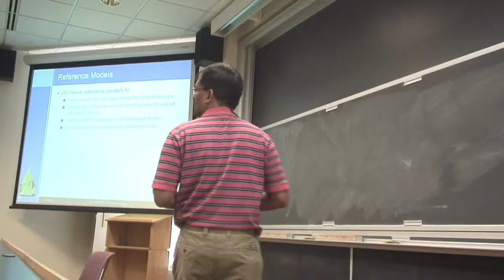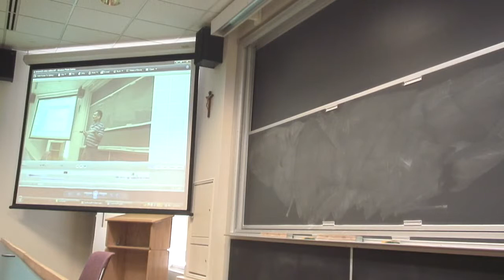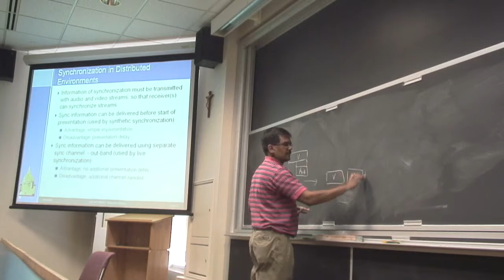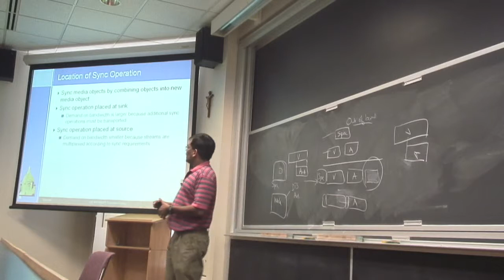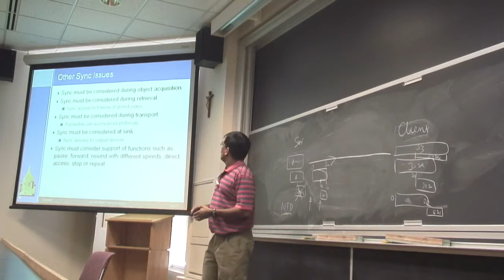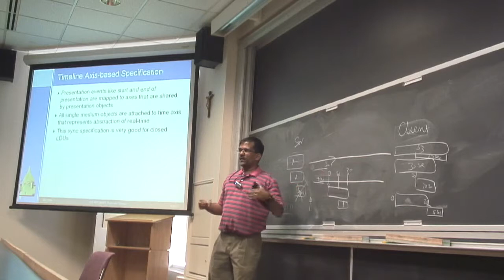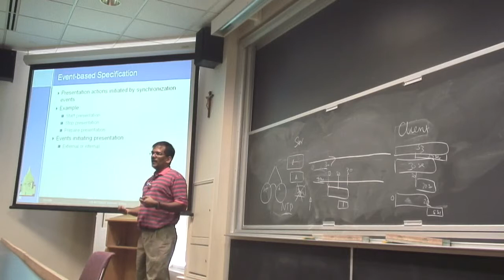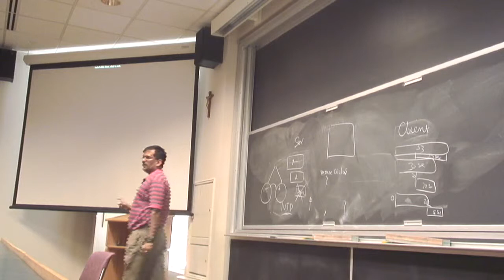MMS-SP09: Lecture 26: Synchronization (cont)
Synchronization Models

Chapter 8 (Steinmetz and Nahrstedt)